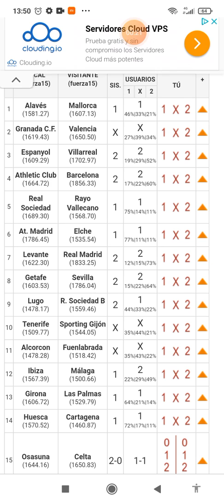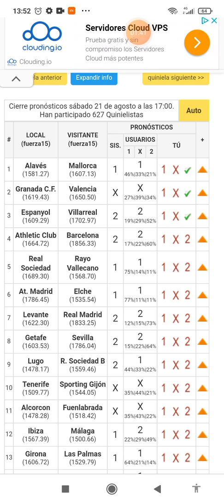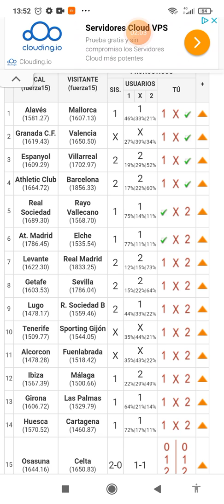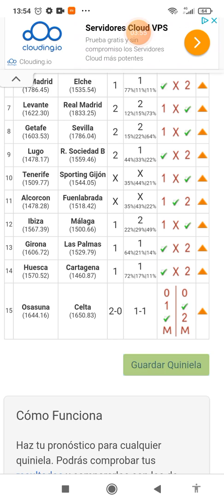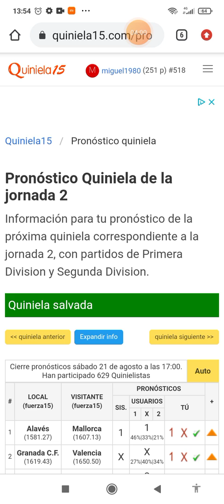Pronostico de la Quiniela de Josémi YouTuber. jornada ,2❤️tv. Fútbol. INCREÍBLE PRONÓSTICO....